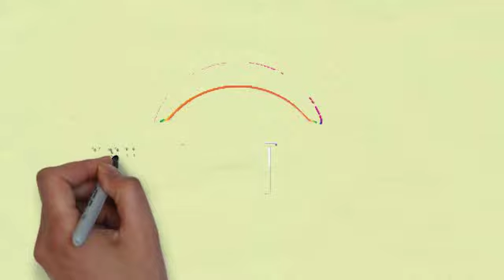Rochester Gay Realtors | Gay Real Estate Agent Rochester | GayRealEstate.com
Instant Free Access to Rochester's Top Gay, Lesbian and Gay Friendly Realtors. or Toll Free 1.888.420.MOVE (6683) ~ Free Buyers Representation!